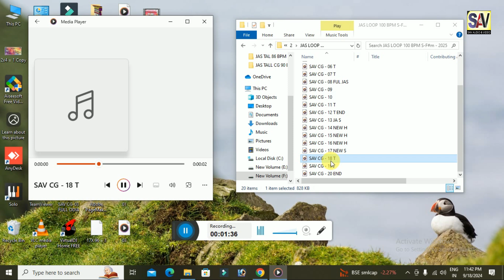JAS LOOP 100 BPM S-F#m - 2025 | छत्तीसगढ़ी जसलूप |Original Studio Mix Beats | free download |Sav cg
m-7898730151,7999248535